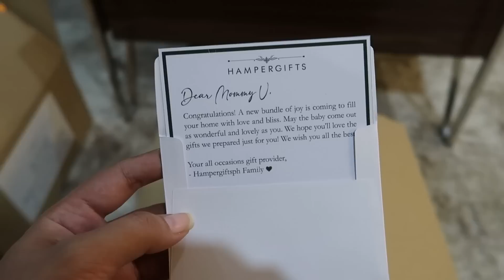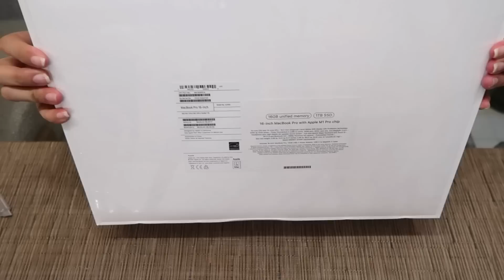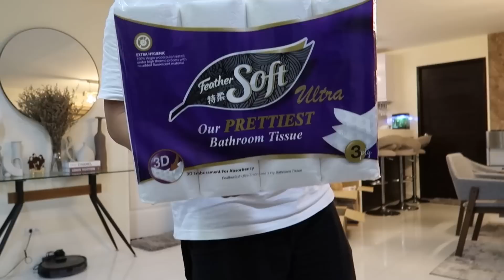NAG READY NA PARA SA GENDER REVEAL! NAMILI NG MGA PRIZES PARA SA GAMES | AustriaFamilyVlogs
PLS FOLLOW US ON:
FB: VIA by Via Austria

Love love,
Mommy Via :)